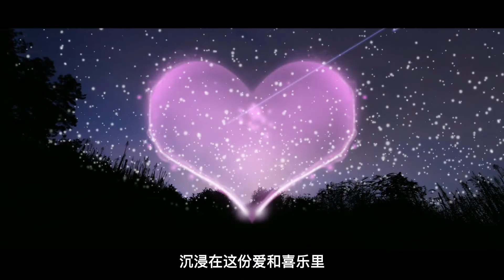【爱的疗愈冥想】超强能量！冥想引导文（疗愈爱的创伤-提升能量-改善关系-丰盛富足-链接宇宙大能）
本冥想方法及引导文为未来生活学馆原创，未经同意不得转载，翻版必究。

🍃管理员微信：youdaoli36      欢迎加入微信群，一起学习成长。😊
🍃点赞👍，加➕关注吧！也欢迎留言交流。😊